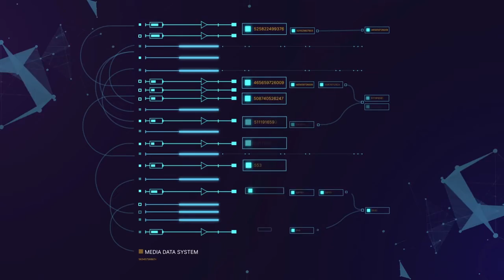oxy affiliatemarketing OXY Media Buying Team /Заработок на арбитраже рекламного трафика до 55%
Новый проект для заработка от 11% до 55% в месяц на арбитраже рекламного трафика.Так же есть реферальная программа 10% с первой линии.
Присоединяйся к команде.
Информация по новому проекту OXY.

🔷Система работает по принципу x4 от суммы (шкала заполнений) от начислений процентов и партнёрских бонусов, при заполнении данной шкалы останавливаются все виды дохода. При желании вы заново активируете бокс что бы работали все виды бонусов.
Премий это НЕ КАСАЕТСЯ.

BOXES 🕋:
Боксы открываются по очереди спустя 7 дней после запуска.

STARTER:
50 USDT - 499 USDT, до 0,5% в день, до 11% в мес.
BASIC:
500 USDT - 2 499 USDT, до 1% в день, до 22% в мес.
ADVANCED:
2 500 USDT - 4 999 USDT, до 1,5% в день, до 33% в мес.
EXPERT:
5 000 USDT - 9 999 USDT, до 2% в день, до 44% в мес.
ULTIMATE:
10 000 USDT - 25 000 USDT, до 2,5% в день, до 55% в мес.

Доход плавающий с понедельника по пятницу✅

Партнёрская программа от дохода каждый день:
1ур. - 10%
2ур. - 7%
3ур. - 3%
4ур. - 2%
5-8ур. - 1%
9-10ур. - 0,5%

Для открытия партнёрский программы обязательно нужно иметь бокс:
1,2 уровни - 1 бокс
3,4 уровни - 2 бокс
5,6 уровни - 3 бокс
7,8 уровни - 4 бокс
9,10 уровни - 5 бокс

Премии🤑:
1ур - 100% в оборот
2ур - до бесконечности в оборот 100% слабая ветка.

Для того, что бы считался оборот, минимум должно быть 2 активные ветки.

 1. 3 000$ - 100$
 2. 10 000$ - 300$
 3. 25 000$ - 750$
 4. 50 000$ - 1 500$
 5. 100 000$ - 3 000$
 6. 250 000$ - 6 000$
 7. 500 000$ - 12 000$
 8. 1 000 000$ - 20 000$
 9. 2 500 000$ - 40 000$
 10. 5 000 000$ - 80 000$
 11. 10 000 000$ - 150 000$
 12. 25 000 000$ - 300 000$
 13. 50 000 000$ - 600 000$

Для получения премий обязательно нужно иметь BOX:
STARTER: 1-3 премия (1-2ур. в оборот)
BASIC: 4-6 премии - (1-4ур. в оборот)
ADVANCED: 7-9 премии - (1-6ур. в оборот)
EXPERT: 10-12 премии (1-8ур. в оборот)
ULTIMATE: 13-15 премии - (в оборот до бесконечности)

Комиссия на вывод 2,5%.
Регламент на вывод: 72 часа.

Кэшбэк,кэшбэксервис,заработок,заработоквсети,работадлявсех,арбитраж,арбитражтрафика,партнерскиепрогаммы,спа,реклама,заработоконлайн,дополнительныйдоход,скидки,работа,работавсети,заработайсидядоманакарантине,заработайнаудаленке
Как заработать деньги не приглашая ни кого и без вложений
я, магнит, для, денег
установка, установки, на, богатство
как быстро заработать деньги в интернете
как заработать деньги в интернете без начального капитала